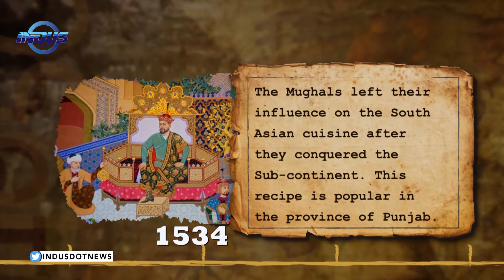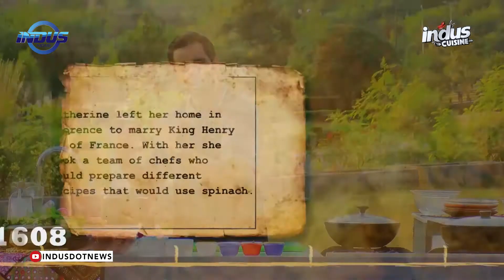History of Palak Gosht | Indus Cuisine | Indus News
PalakGosht is a very popular dish in Punjab and the entire subcontinent. Chef Basim Akhund shares some historical facts about the dish.